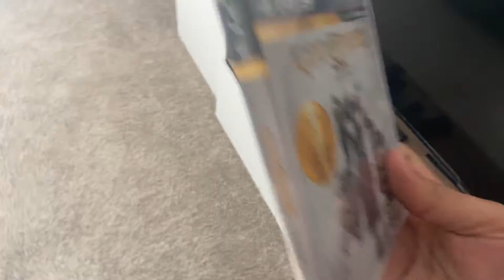Dia a Dia - Mostrado o Master system Portatil e as declarações da Microsoft sobre o Xbox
No Vídeo de hoje Falarei sobre o próximo vídeo de Raspberry Pi e sobre as declarações da Microsoft.